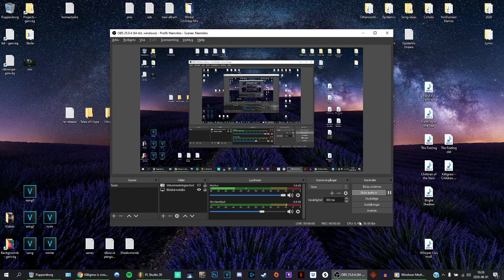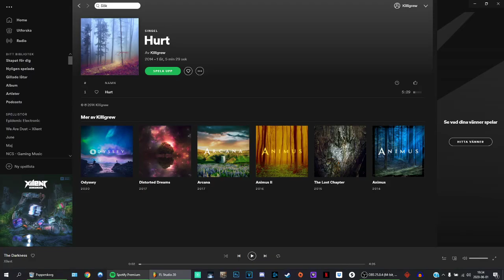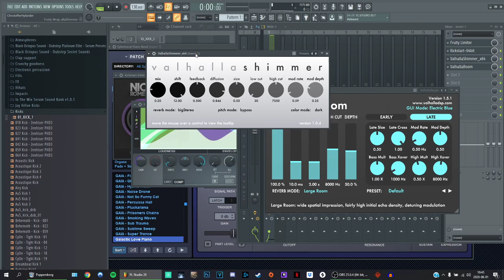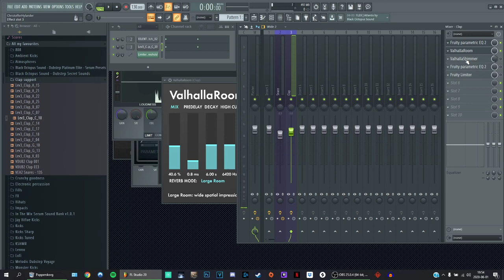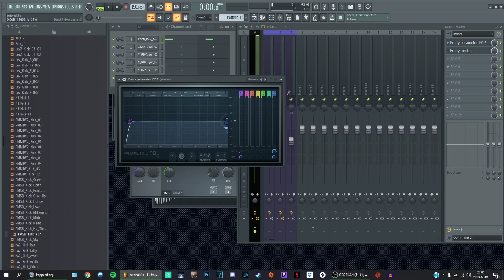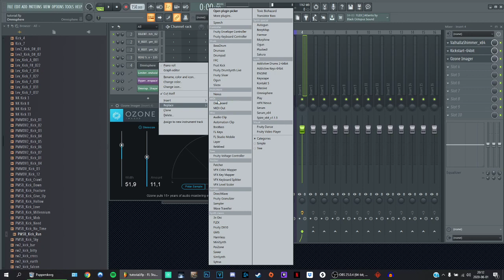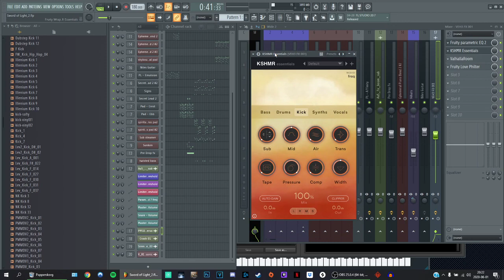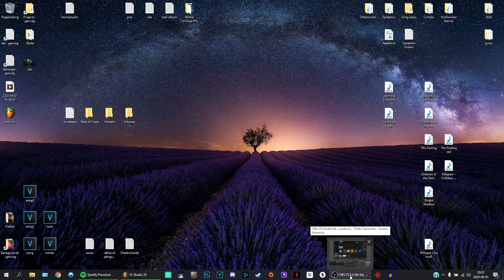Best mixing tips for chillstep | Sidechaining, Layering, Mastering (FL Studio)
FX plugins: Valhalla Room, Valhalla Shimmer, OTT, Ozone Imager, Kickstart, KSHMR Essentials

FOR USAGE: Everyone is free to use and monetize my music on Youtube and Twitch as long as credits are given. See my example below and link to my channel.

However, Bandcamp offers the highest quality and supports me as an artist. Music is my full-time job and my passion, but if everyone would download it for free I would not be able to pay rent. Thank you for understanding and have a nice day :)

I wrote and therefore own the songs, you can't steal them. I simply made them available for everyone to use on this platform so you don't have to worry about Content ID or claims. I hope you find inspiration and feel creative with my songs!

♪ I'm also on Spotify!